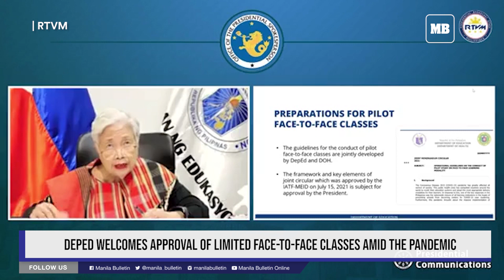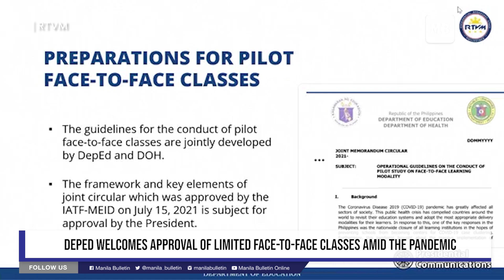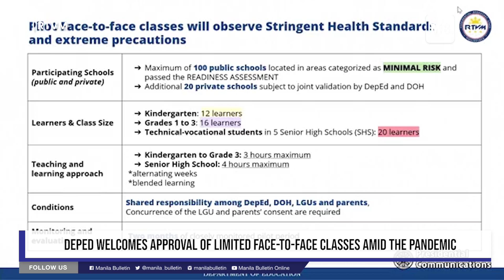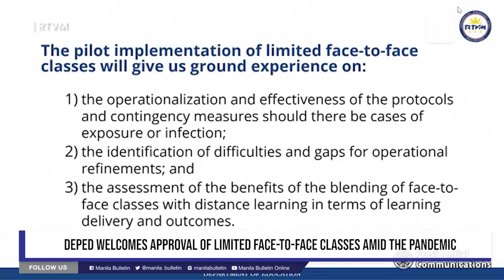DepEd welcomes approval of limited face-to-face classes amid the pandemic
The Department of Education (DepEd) on Monday, Sept. 20, welcomed the decision of President Duterte to finally approve the pilot implementation of limited face-to-face classes in low-risk areas.